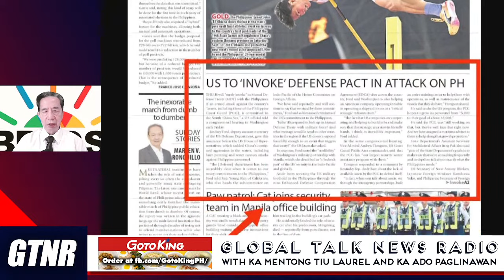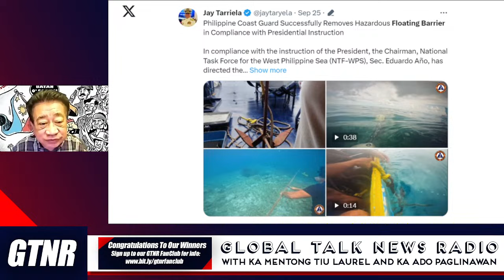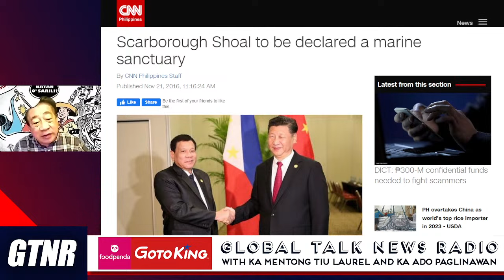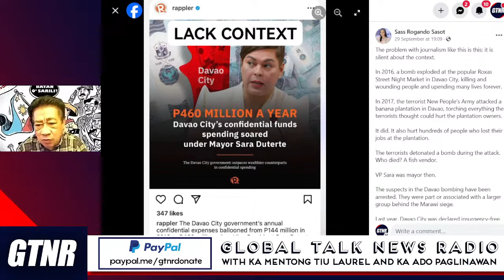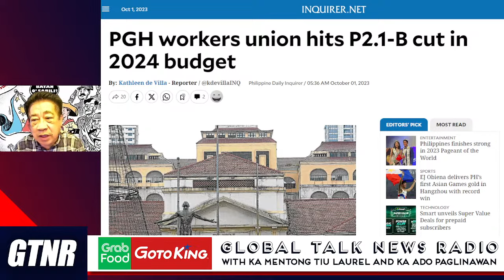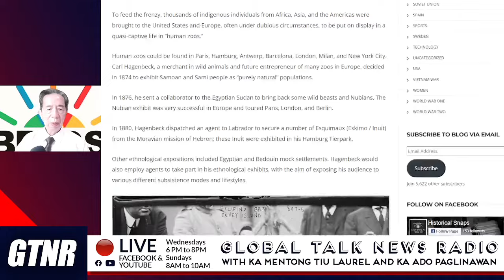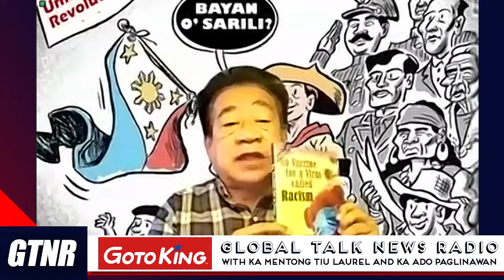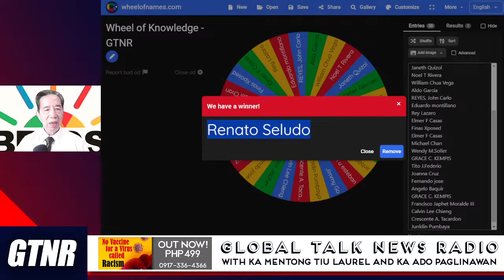Iraq, Afghanistan, Ukraine then Philippines? PFEM Sr. "Filipinos will die" - GTNR with Ka Mentong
Iraq, Afghanistan, Ukraine then Philippines? PFEM Sr. "Filipinos will die" - GTNR with Ka Mentong and Ka Ado

💪Support us!

👍Like our page on Facebook